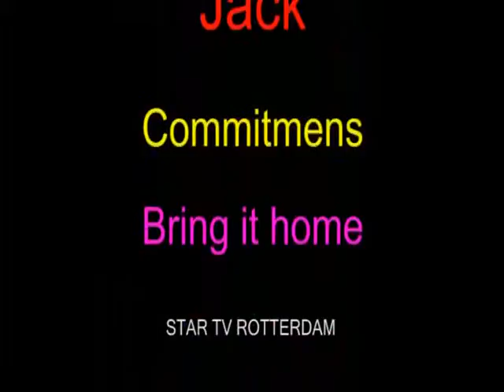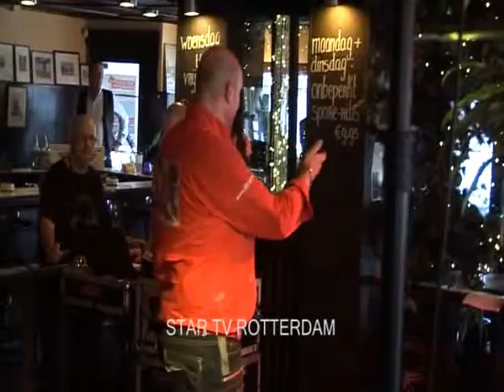3e rondje oude noorden zo 30 09 12 deel 16 27